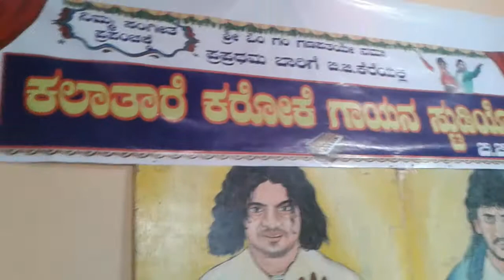24 April 2021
"ಕಲಾತಾರೆ ಕರೋಕೆ ಗಾಯನ ಸ್ಟುಡಿಯೋ ಬಿ.ಜಿ.ಕೆರೆ."ಸುಮಧುರ ಹಾಡು ಹಾಡಿದ್ದಾರೆ. ಗಾಯಕ ಮುತ್ತುರಾಜ್ ನಲಗೇತನಹಟ್ಟಿ ಚಳ್ಳಕೆರೆ ತಾ. ಚಿತ್ರದುರ್ಗ ಜಿಲ್ಲೆ.